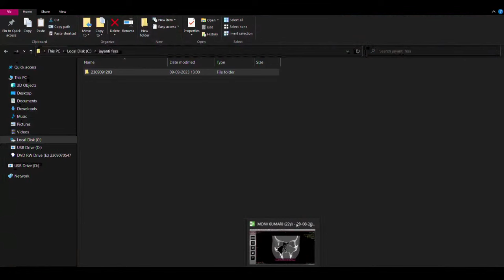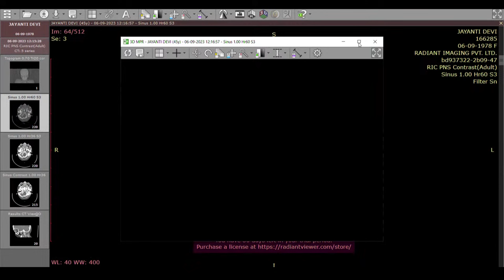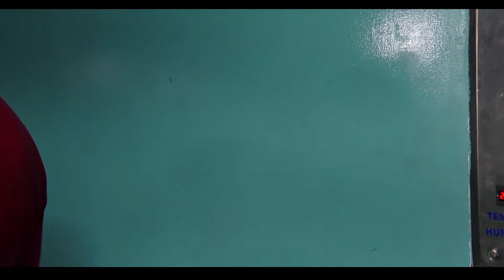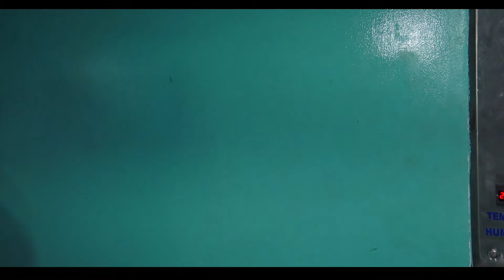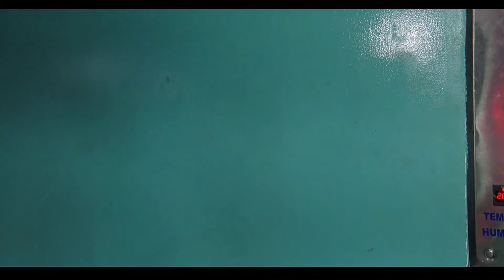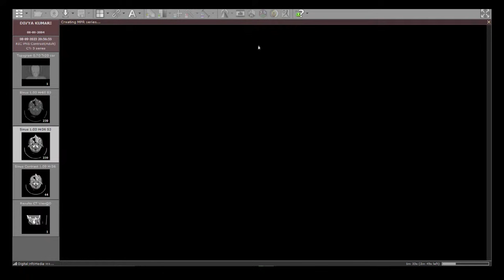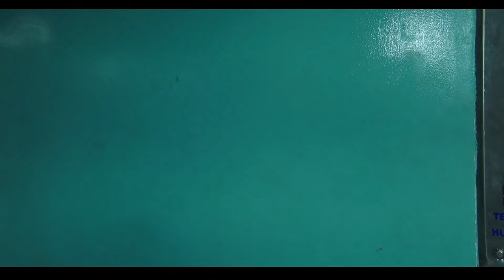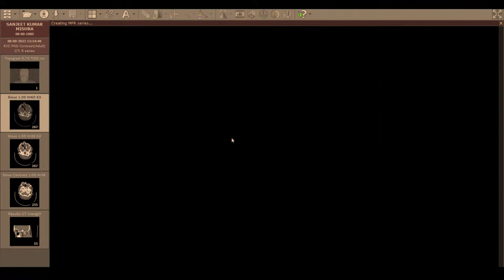FESS VISION & REVISION WORKSHOP